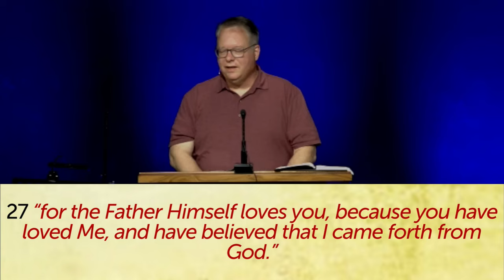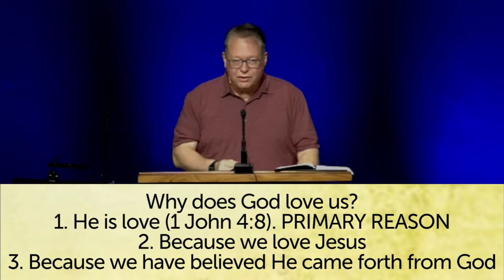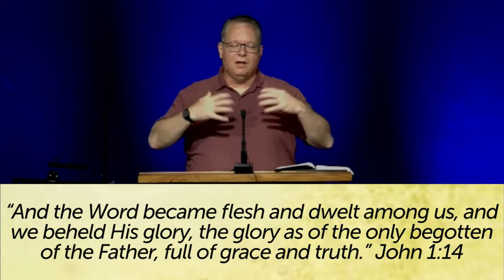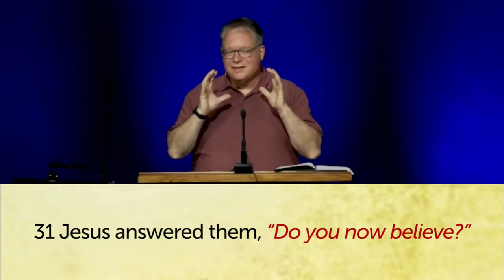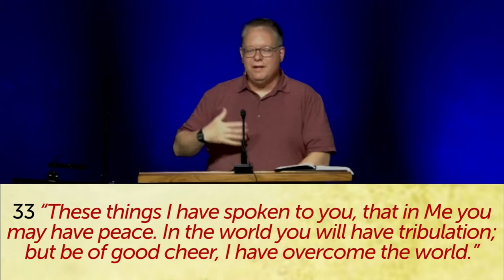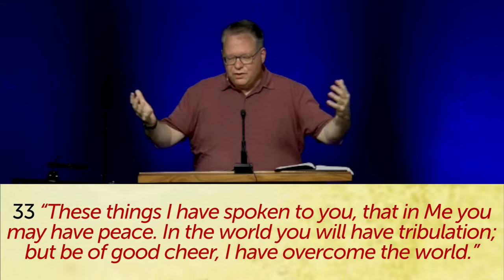John 16:25-33 Jesus’ Victory Over the World Secures Our Peace. Bible teaching